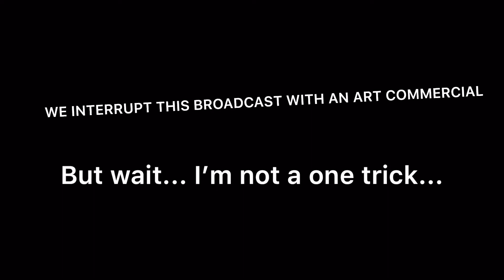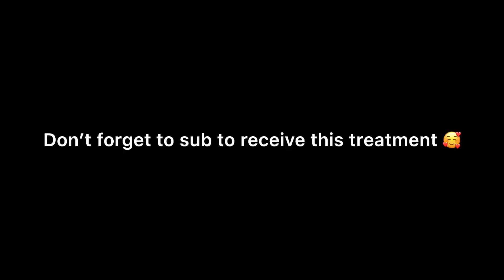Budget overwatch montage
I TRIED AND FAILED; low quality because my stream is a potato